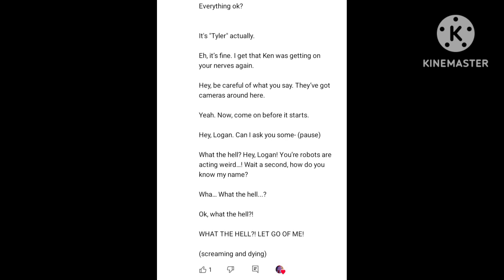Tyler lines for